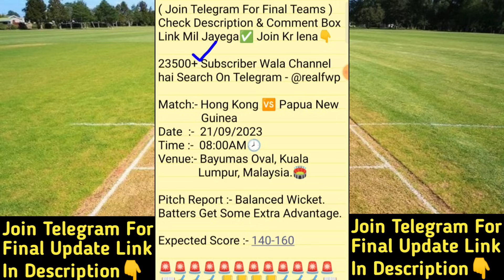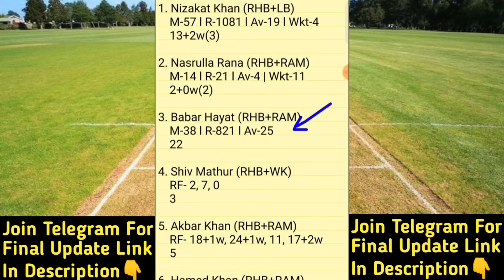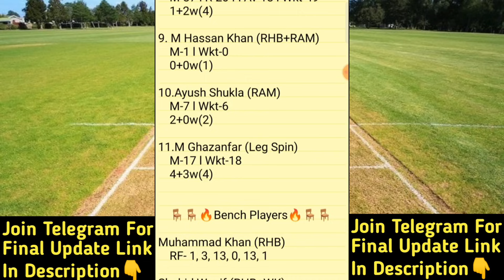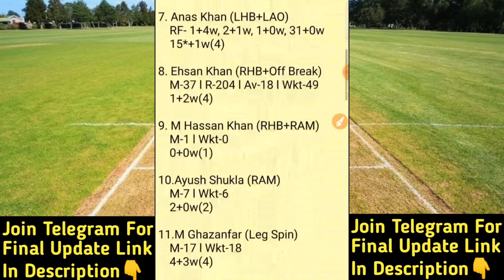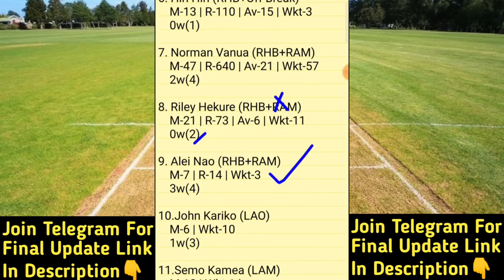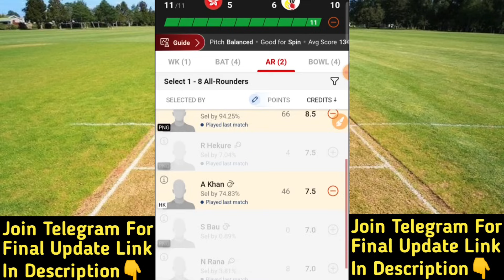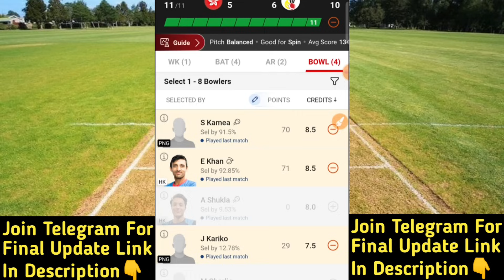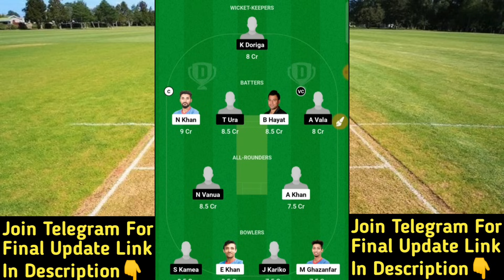HK vs PNG Dream11 Prediction | HK vs PNG Dream11 Team | hk vs png today match malaysia t20i team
HK vs PNG Team | hk vs png sl & gl team | HK vs PNG Match Prediction | HK vs PNG Fantasy Team | HK vs PNG Malaysia T20I Match | HK vs PNG Today T20 Match Team | HK vs PNG Stats Match Prediction | PNG vs HK Fantasy Team | Hong Kong vs Papua New Guinea Malaysia T20I Tri-Nations Match |

HK vs PNG Dream11 Prediction
hk vs png dream11
HK vs PNG Malaysia T20I Tri-Nations Team

HK vs PNG
HK vs PNG Live Streaming
HK vs PNG Analysis
HK vs PNG Preview
HK vs PNG 2nd T20 Match Team
HK vs PNG Prediction
hk vs png team
PNG vs HK Prediction
png vs hk team
HK vs PNG Malaysia T20I Tri-Nations Match |
HK vs PNG Today 1st T20 Match |
HK vs PNG Today Team Prediction |
HK vs PNG Malaysia T20I Tri-Nations Match 3
HK vs PNG Match Team |
Hong Kong vs Papua New Guinea 3rd T20I Match
FWP Family
realfwp
Team Prediction
Match Prediction